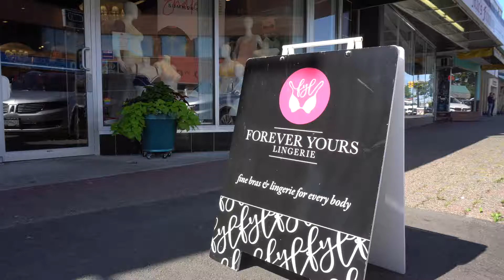VLOG • Part 3: Forever Yours Lingerie Brands & Styles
Forever Yours Lingerie
20460 Fraser Hwy,
Langley City, BC V3A 4G2

Thank you to our partner Forever Yours Lingerie for sponsoring this video and post.